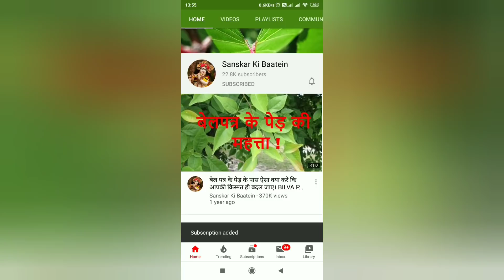मोक्षदा एकादशी | Mokshada Ekadashi 2019 | Ekadashi Vrat Katha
मोक्षदा एकादशी | Mokshada Ekadashi 2019

नमस्कार दोस्तों

Sanskar Ki Baatein चैनल में आपका स्वागत है। इस चैनल के माध्यम से हम सनातन धर्म के अलग अलग व्रत विधि, कथाये, प्रचलित मान्यताएं और आसान से अचूक उपाय एवं टोटके शेयर करते  है | यदि आपको ऐसी वीडियोस अच्छी लगती हैं तो दोस्तों हमारे चैनल  Sanskar Ki Baatein को Subscribe जरूर करे।

राधे राधे

बेल पत्र के पेड़ के पास ऐसा क्या करे कि आपकी किस्मत ही बदल जाए। BILVA PATRA KI MAHATTA: